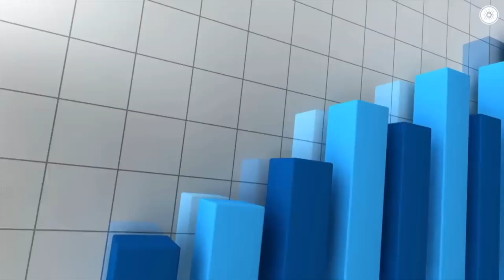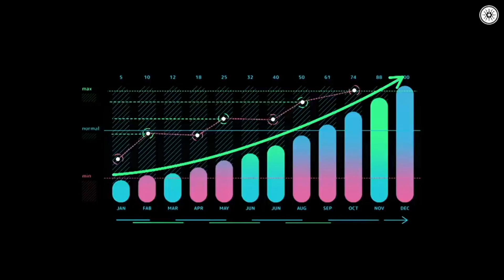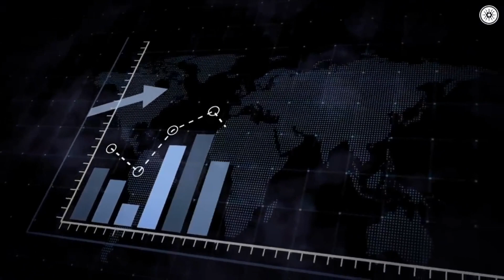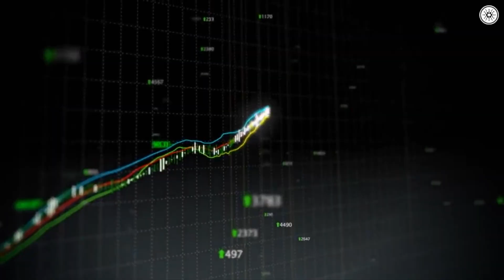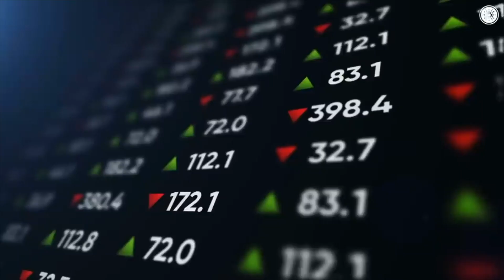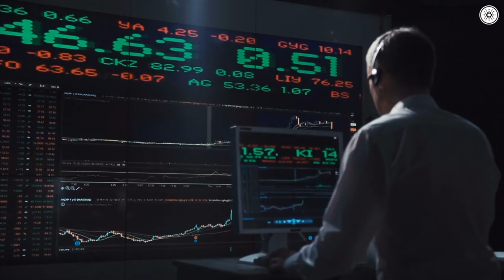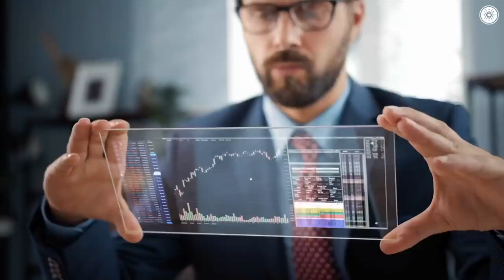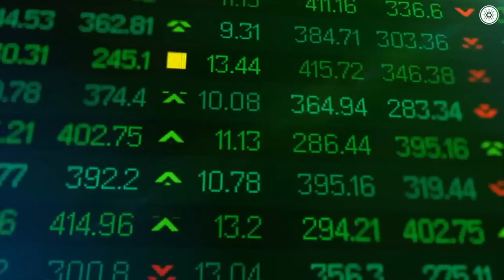Cardano Just RANKED As #1 Crypto!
For information about Cardano (ADA), the latest Cardano analysis, and Cardano news, follow @CardanoCoin on Twitter. The latest cryptocurrency news is provided, and various forms of cryptocurrency are discussed!